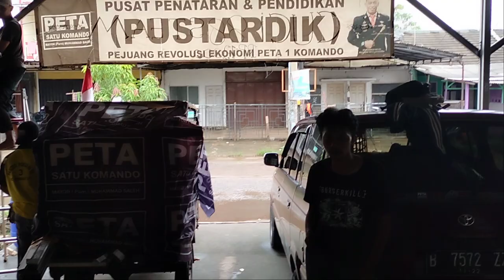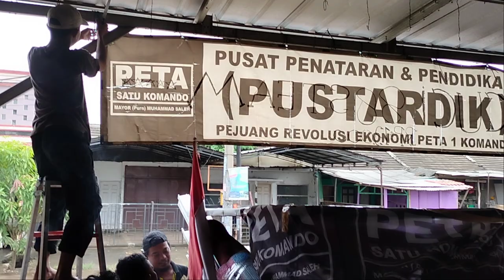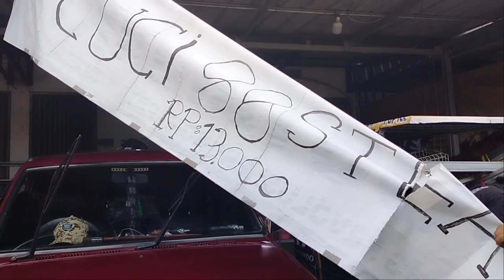Selamat Tinggal Markas Besar Gerilya Peta 1 Komando yang ke 15, Tempat ini bersejarah bagi Kami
Selamat Tinggal Markas Besar Gerilya Peta 1 Komando yang ke 15.
Banyak cerita sejarah di tempat ini selama kurang lebih satu tahun menggunakan sebagai markas besar gerilya Pembela Tanah Air satu Komando